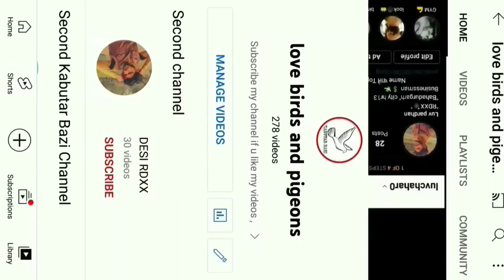पंख कटा हुआ कबूतर बैठ कर उड़ गया !! Pankh katta hua kabutar ud gaya !! चालक कबूतर है